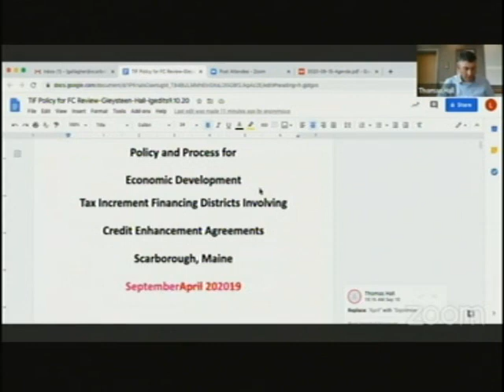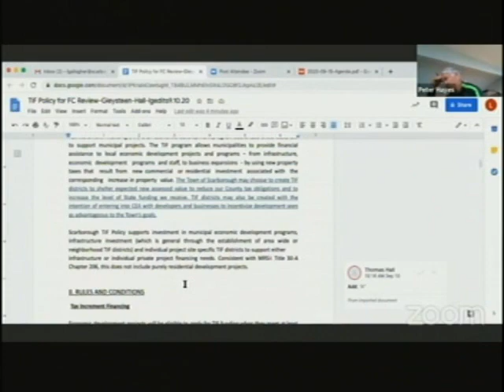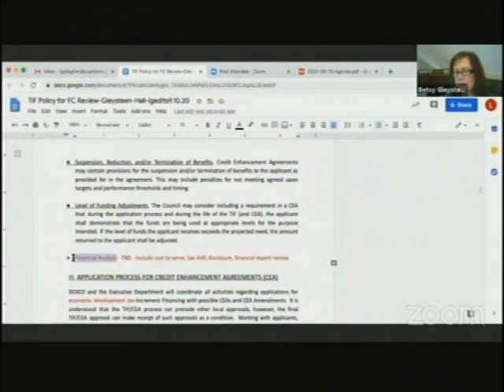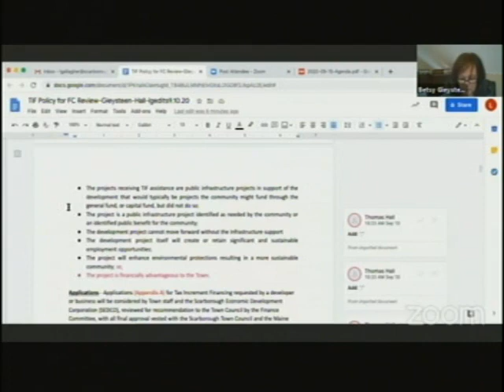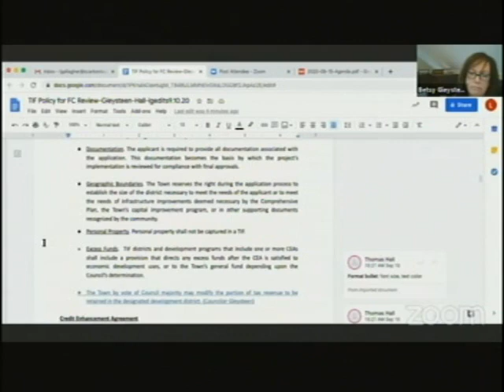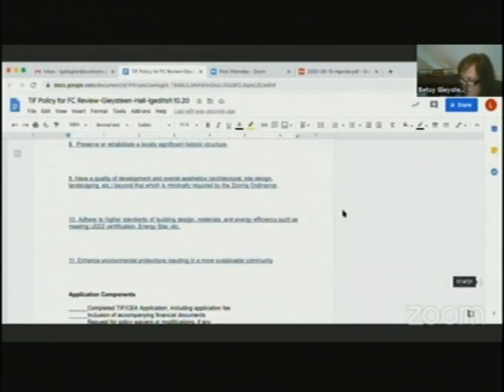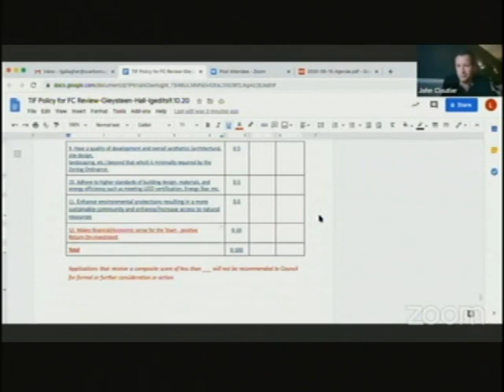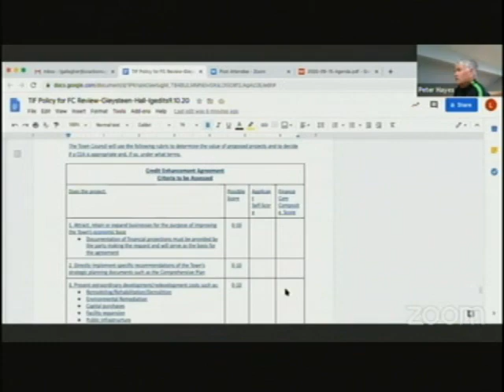Finance, September 15, 2020, Scarborough, Maine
Finance, September 15, 2020, Scarborough, Maine meeting. 46:26